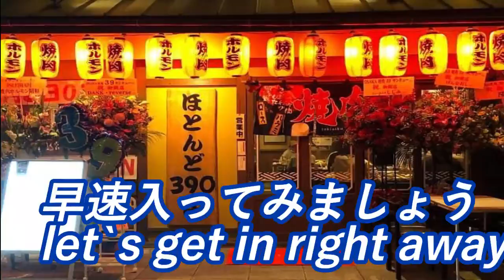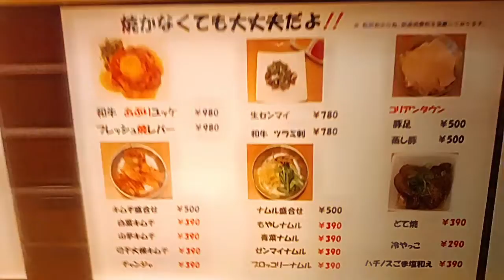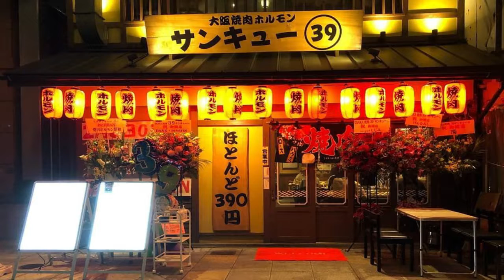激安で和牛上ロース カルビが食べられる店!!サンキュー THANKYOU grilled hormone japanese street food 焼肉 ホルモン大阪 西成 やまき せんべろ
☆OSAKA焼肉39サンキュー（Osaka yakiniku 39 thankyou）☆

和牛上ロース(Wagyu beef loin）¥390
和牛上カルビ(wagyu beef ribs) ￥390
上塩タン(beef tongue）　         ￥390
レモンサワー (lemon sour)        ￥390
玉子スープ（egg soup）            ￥390
その他ほとんどのメニューが¥390です
most menus are ¥390

地下鉄恵美須町駅の駅近にあり、非常に便利で行きやすいです。
通天閣のそばにあってよく目立ち分かりやすいです。
とにかく上質の和牛が安く食べれて大満足出来ます
ホントに味が濃厚で美味しかったです
located near the Ebisu-cho subway station,it`s very convenient and easy to reach
it standa out near TSUTENKAKU
anyway,i`m very satisfied that i can eat high quality Wagyu beef cheaply
the taste was rich and insanely delicious

住所（address）
大阪市浪速区恵美須東2丁目3番3号
osakashi,naniwaku,ebisuhigashi,2-3-3

14：00～24:00
☆関連動画(related video)☆彡
☆再生リスト(play list)☆彡